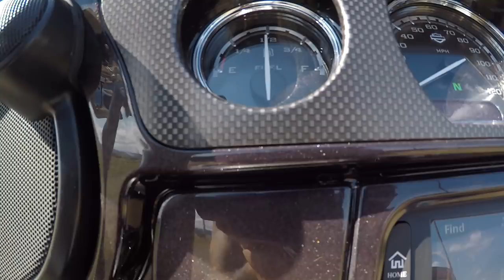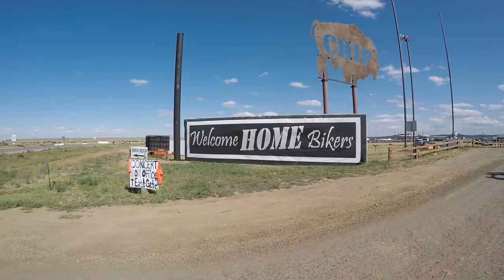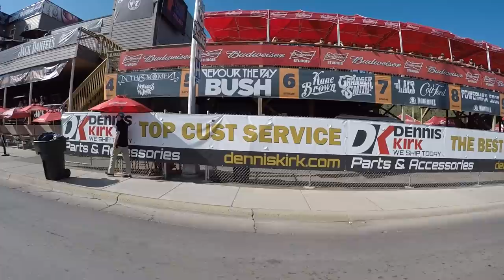Fender Bunny Sturgis Riding Downtown from the Buffalo Chip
This is our first video, more to come. Please follow our adventurers.